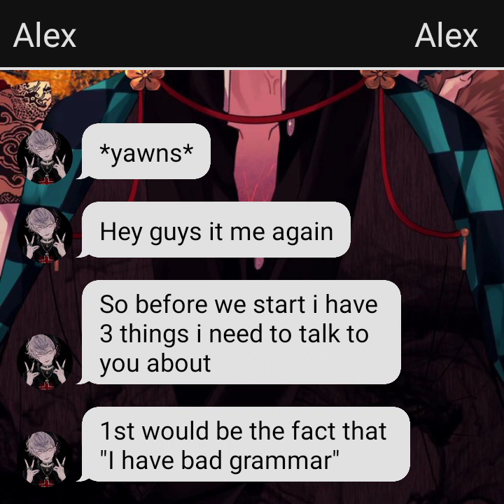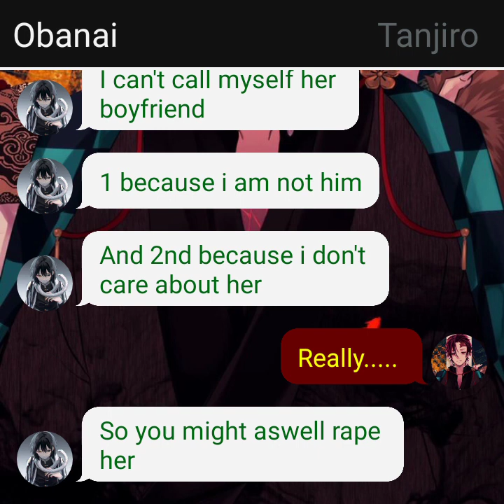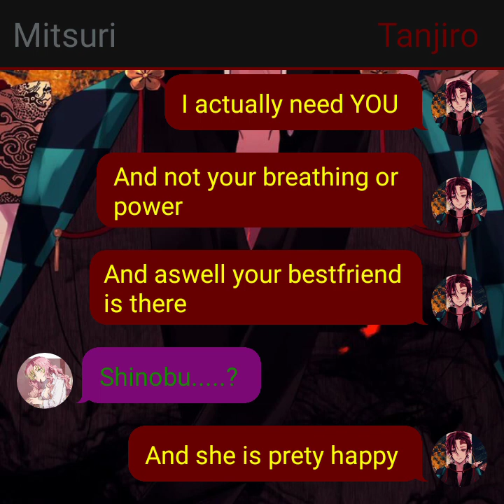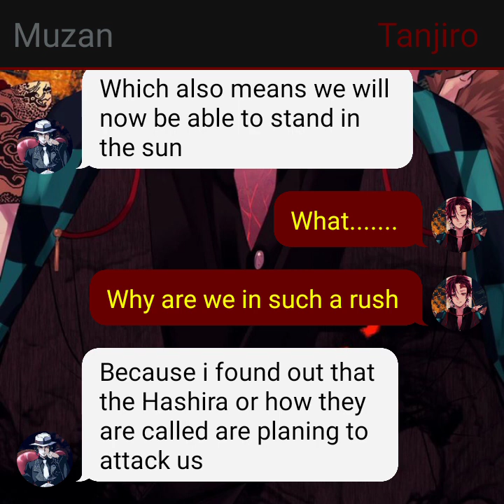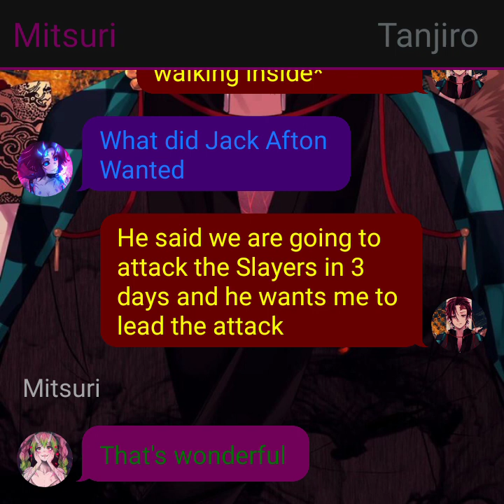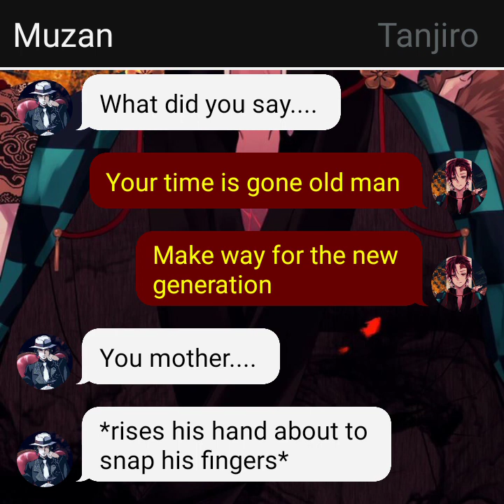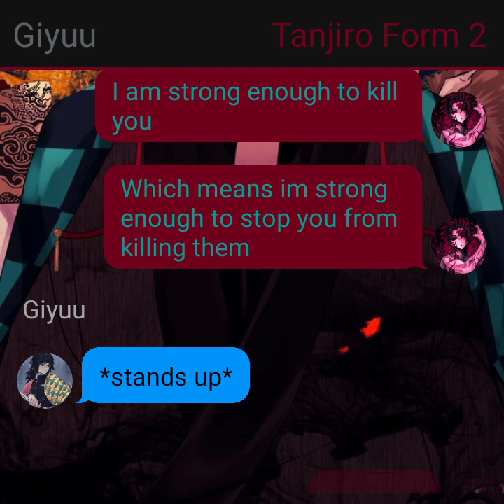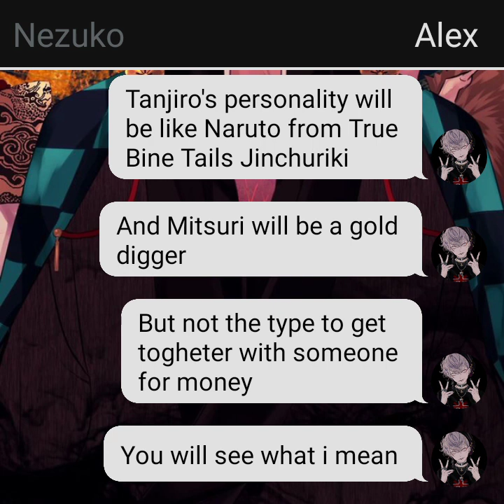Betrayed Moon Breathing Breathing Tanjiro part 8 Tanjiro x Daki x Shinobu x Mitsuri